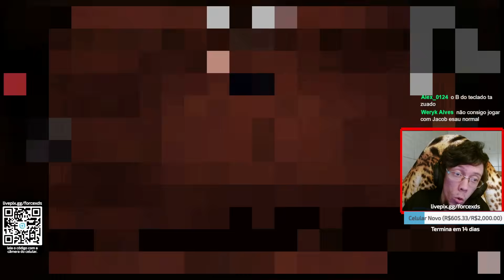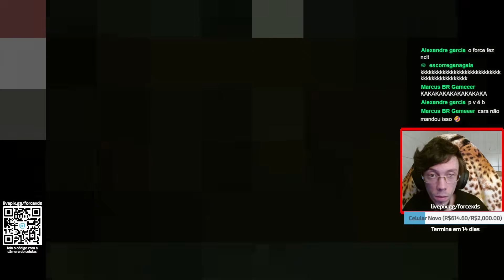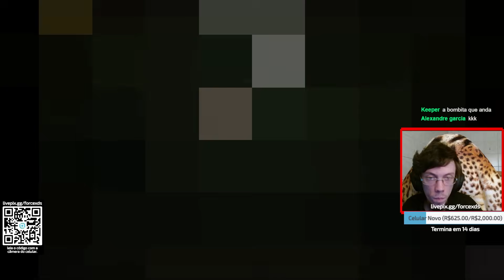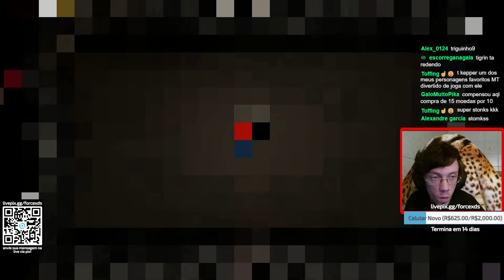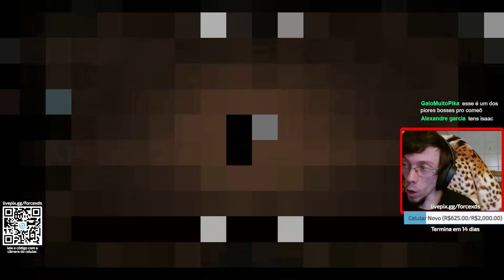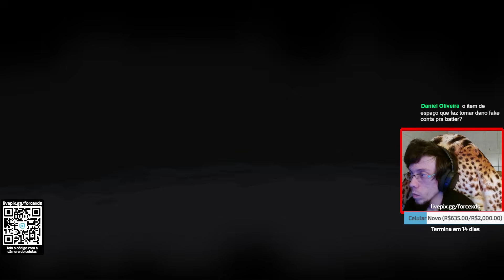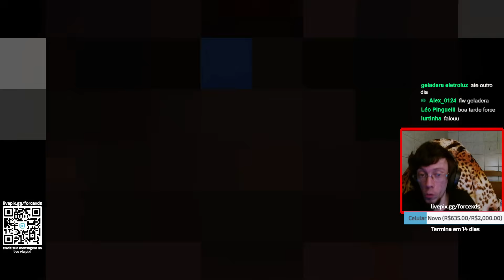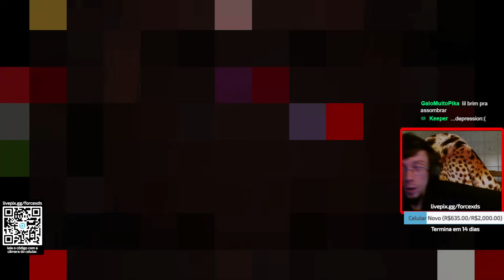ESSA NÃO TEM COMO PERDER - Do 0 ao Dead God - #230 - The Binding of Isaac Repentance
Tainted Keeper é difícil mas essa vai!
Faremos todas as 637 conquistas do isaac!

Conquistas no vídeo:

#563 Azazel's Stump = Derrotar a Mother com a Tainted Azazel

👀 Vídeos Todos os Dias 12:30 e 19:30 e Lives as 14h!